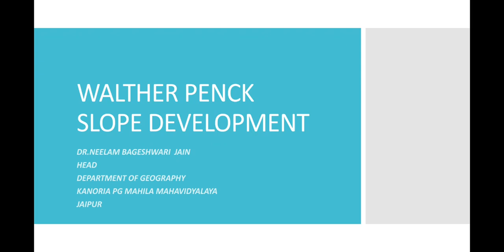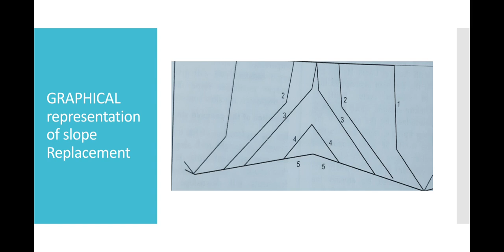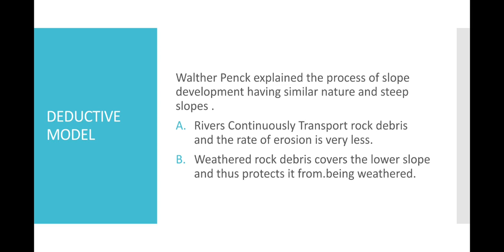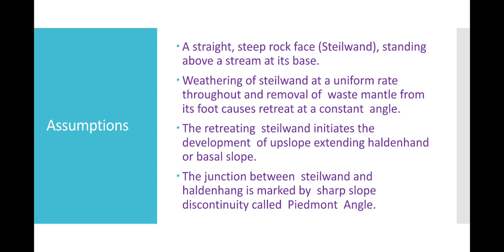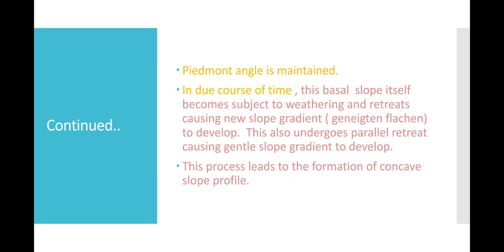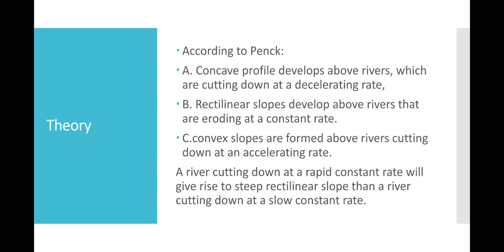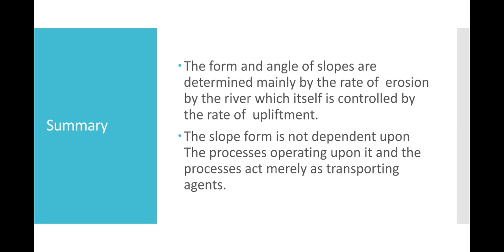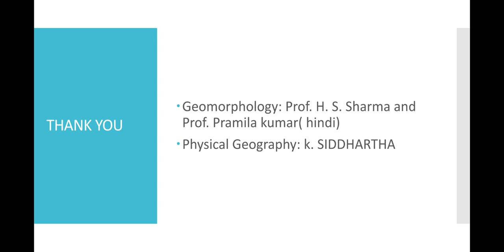slope development_ Walther Penck